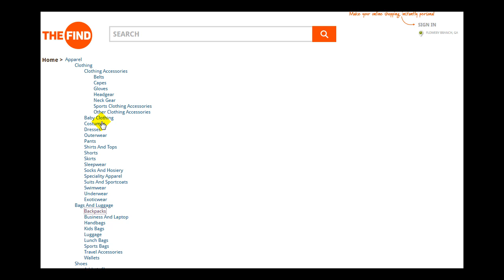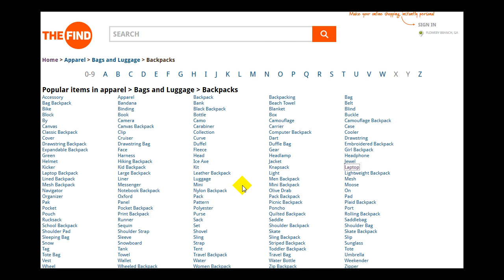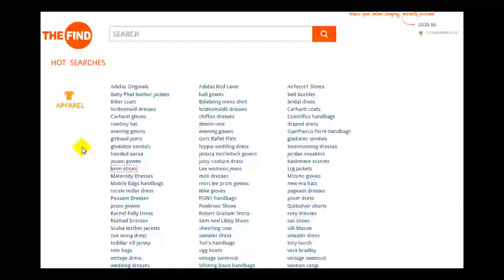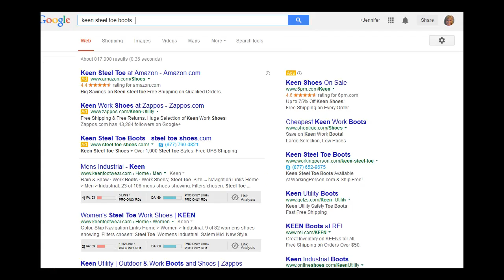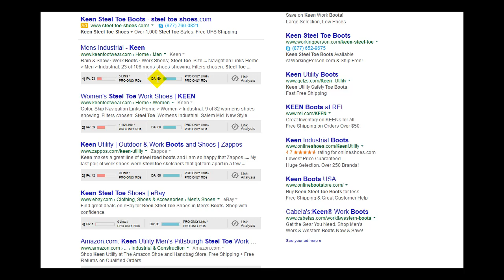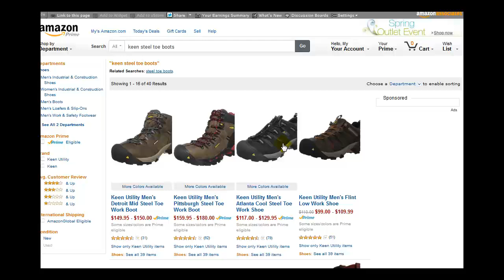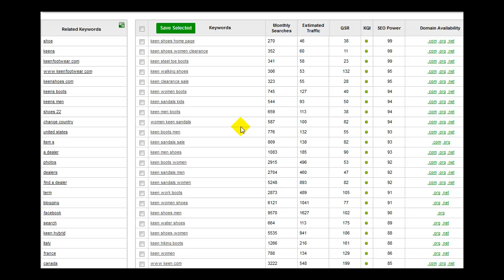How To Find Profitable Buyer Keywords FAST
All resources mentioned in this video are shown in this post at PotPieGirl.com